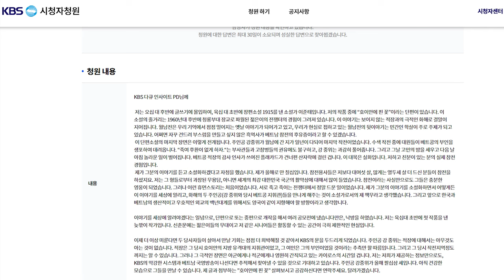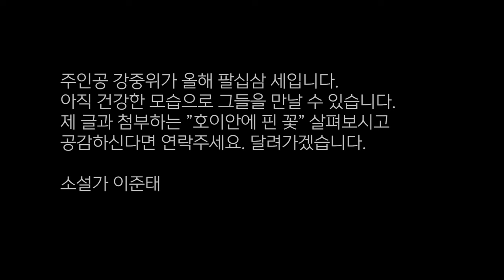김성수tv 특별영상:전쟁중에 이런 감동적인 사연이!! 월남파병 장교의 실화바탕 소설 "호이안에 핀 꽃" 전쟁중에도 휴머니즘을 선택한 주인공들은 죽기전에 만나야한다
이 사연의 주인공 청룡부대 강 중위와
당시 베트콩 부대장의 만남을 위한 KBS청원에 참여해 주세요.
KBS 청원사이트 링크

자발적 시청료 : 농협 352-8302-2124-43 김성수

1세트/1박스 198,000원을 119,000원에!
2세트/ 구매시 한박스 추가 증정, 총 3박스
2+1 특가 단돈, 238,000원!

1등 다이어트 건강기능식품 비에날씬

  2+1 구매 시 추가 14일 체험분+고급 메세지 카드 증정

1+1으로 단 35,800원에 드리는 특별 이벤트!!

[편백수]
수풀소리편백수
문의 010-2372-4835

[캄스테라피]
3+1= 96,000원에 파격 할인하면서 사은품으로
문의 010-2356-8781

24시간 카톡상담예약 가능

[김성수커피]
5주년 감사할인이벤트 있습니다.